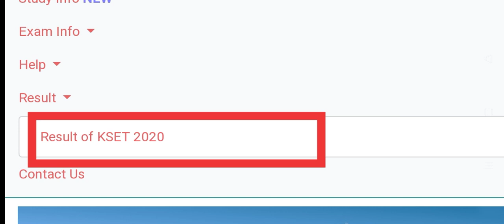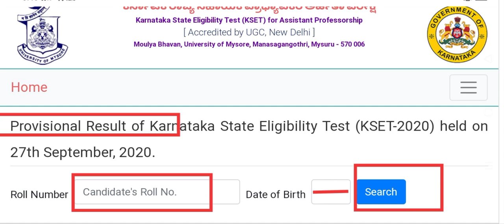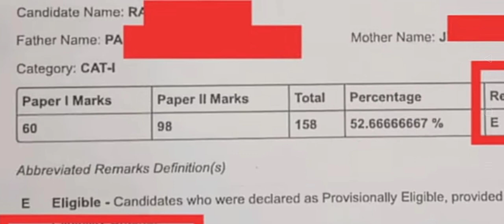KSET 2021 result || how to check result || ಕೆ - ಸೆಟ್ result ನೋಡುವ ವಿಧಾನ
kset result 2021
kset 2021